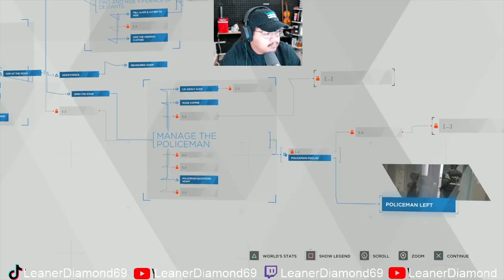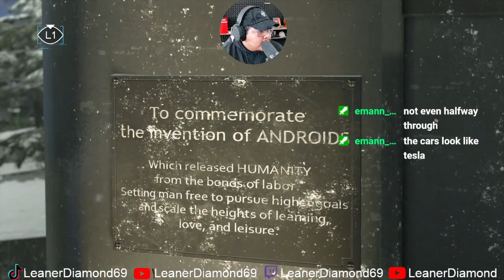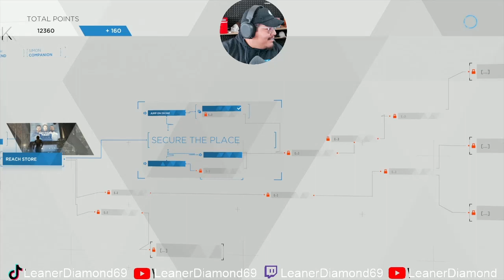Why Is This Is Emotional Ep 12 Detroit Become Human